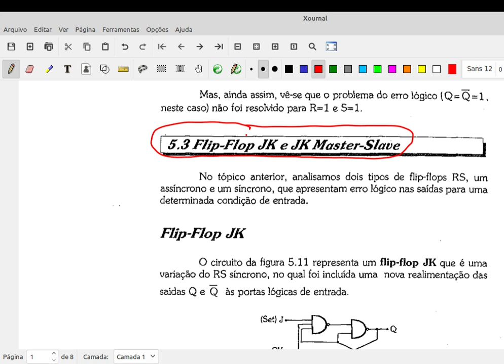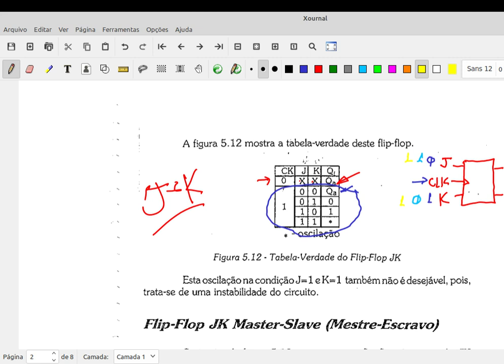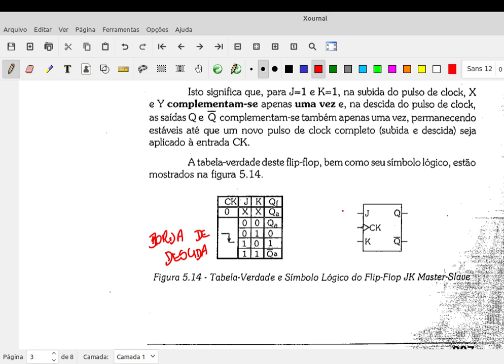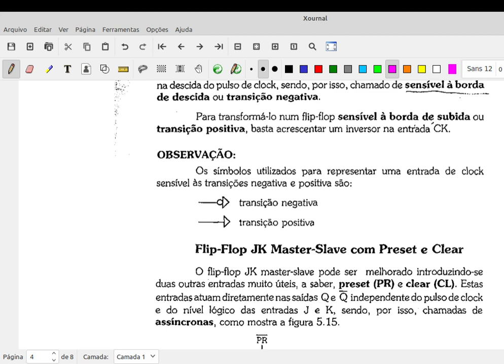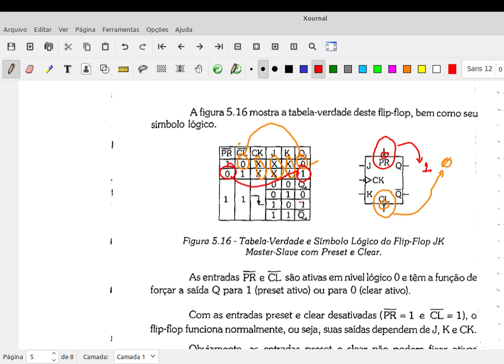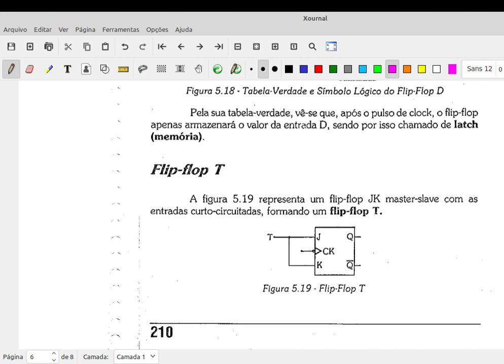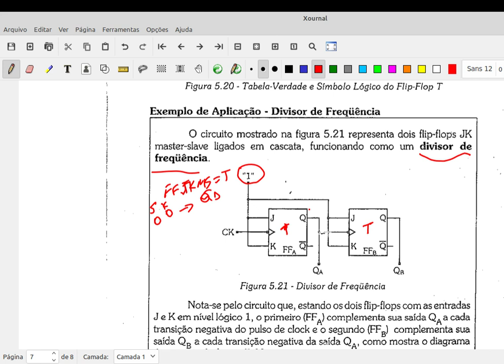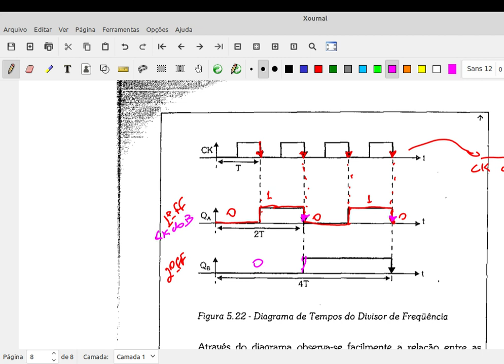flip flops 2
Nesta aula apresento os flip flops JK, JKMS, D e T